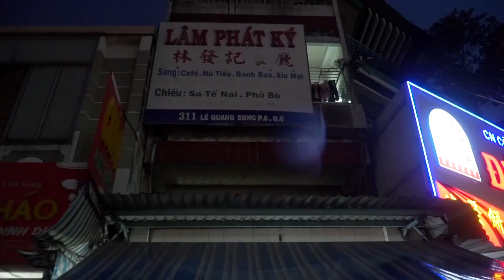HÔM NAY ĂN GÌ - LẦN ĐẦU MỚI THẤY: Hủ tiếu người Hoa BAO LẠ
🦊 Địa chỉ đây bà con ơi:
- Hủ tiếu hồ: 237 Cao Văn Lầu, Q6, Tp.HCM
- Hủ tiếu nai Lâm Phát Ký: 331 Lê Quang Sung, Q6, Tp.HCM
- Mì chỉ cá: 229 Cao Văn Lầu, Q6, Tp.HCM

Các bạn ơi, Like page HÔM NAY ĂN GÌ để cập nhật thông tin mới nhất về các thanh viên cũng như các món mới nhất nhé